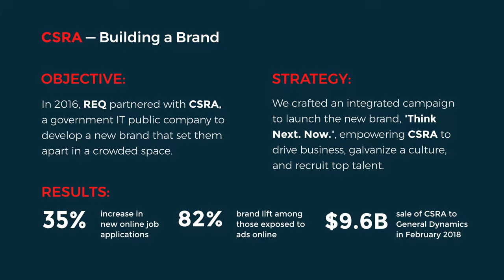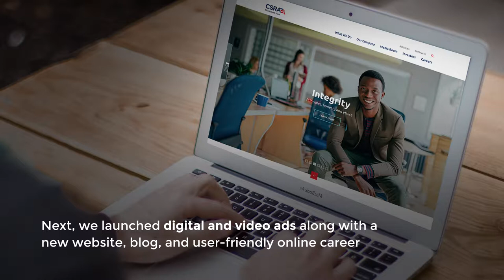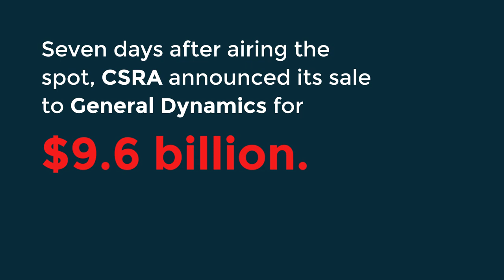REQ Showcase: CSRA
REQ developed CSRA's "Think Next. Now." campaign, including Super Bowl commercials and websites. CSRA was acquired by General Dynamics Information Technology in 2018 for $9.7 billion.